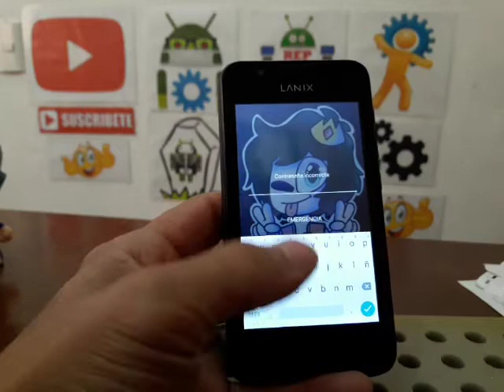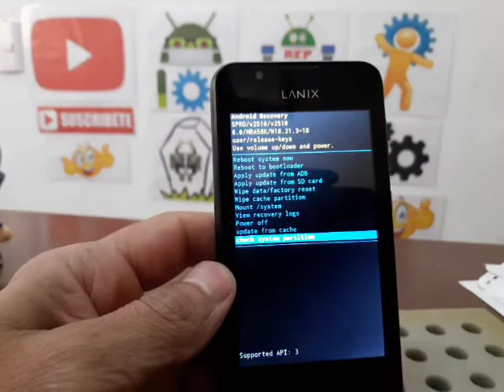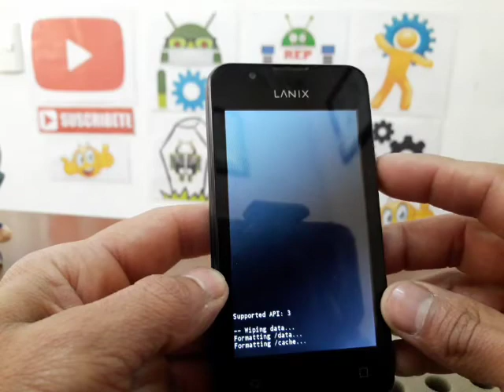como desbloquear lanix ilium x220 de la contraseña de seguridad (entrar al recovery)